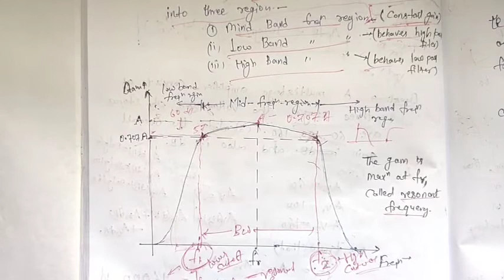Frequency Response of Multistage Amplifier ( Lecture-2 ) ( Unit-2 )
I am explaining about Decibal gain and Frequency response of Multistage Amplifier.